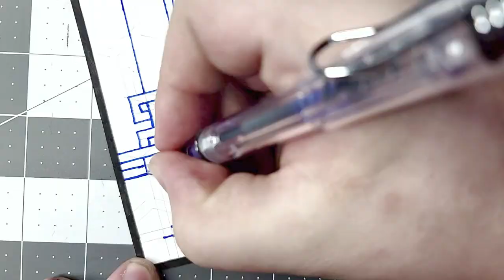TIMELAPSE DRAWING of Ted Bundy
a time lapse drawing of Ted Bundy yelling in court
audio is news coverage of the count down to his execution on January 24th 1989 set to music